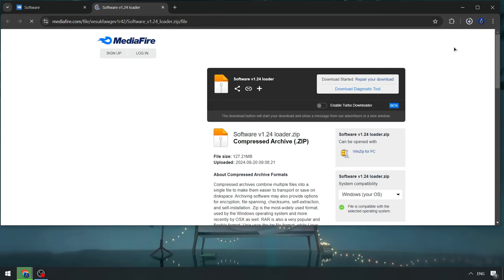Blox Fruits Executor [Best Version] | Download Blox Fruits Hacks Menu | Blox Fruits Cheats x Roblox